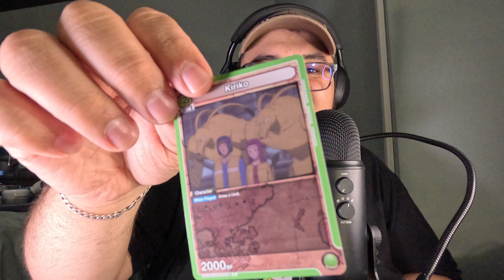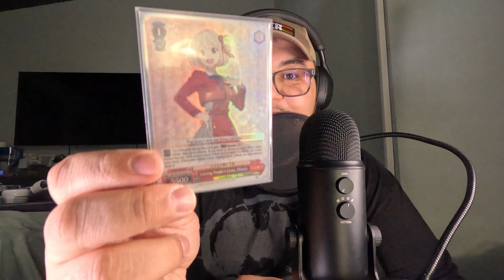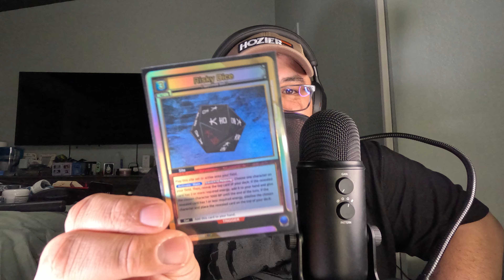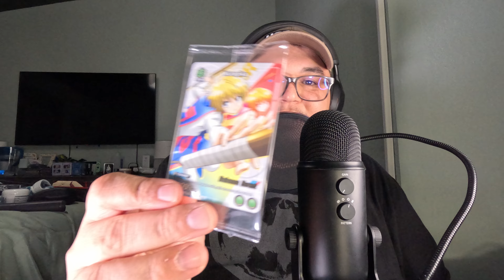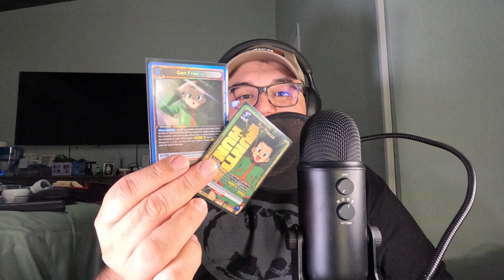Union Arena: First Impression Rant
I I have been very excited for this TCG to release and now it's here. This video was filmed about two weeks ago, so if it feel a little out dated, that's because it is. I hope you enjoy.